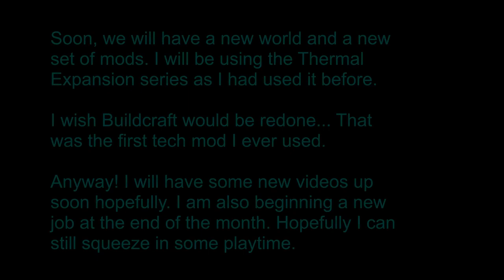Season 02 end - Another dead SSD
Well...sucks. I didn't get a chance to backup the world I was playing on and the final old SSD is now dead.

This is a good thing! I can start a new world, with some mods I wanted, that require a new world from the start. I have some new episode ideas, or just record hours and cut out bits I think are interesting...

But anyway...ending Season 02. Season 03 will start soon!

I am employed again and will be starting at the end of the month, but I am sure I can find the time to play.

Any suggestions or ideas are welcome!